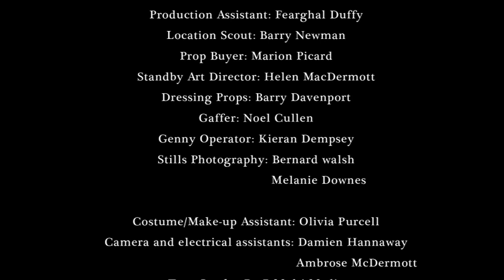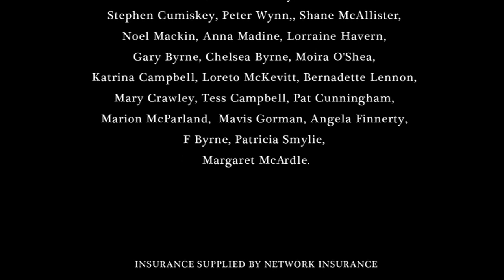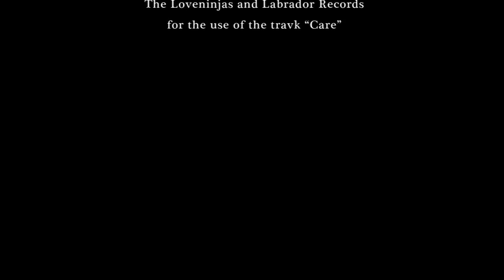Tart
A Filmbase/RTE Short film.
Directed by Mairtin de Barra.
Starring Brian McGrath, Orla Fitzgerald, Michael Patric and Gertrude Montgomery.

Dedicated to the late Brian McGrath.

Winner: Corona Fastnet Short Film Festival: Best Cinematography 09
Winner: Best Screenplay: Oporto International Film Festival 09

Screened Boston Irish Film Festival, Belfast Film Festival, Underground Film Festival, Waterford Film festival, Galway Film Festival,  Corona Fastnet Short Film Festival, Oporto International Short Film Festival, World Screen Indian Short Film Festival, The Shed Film Screening, Naas Film evening, Lake County Short Film Festival (US), Shining Light Film festival.

Cinematography by Stephen Murphy, edited by Anna Maria O'Flanagan, Costume by Susan Scott, Design by Nena Zoma McNamee, Sound by Robert Flanagan